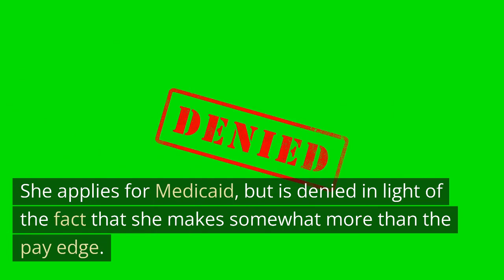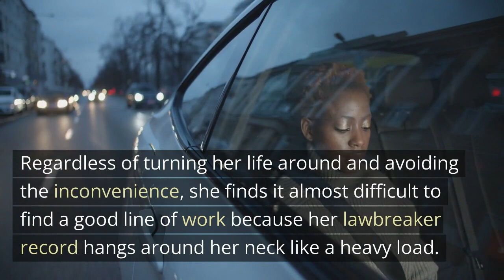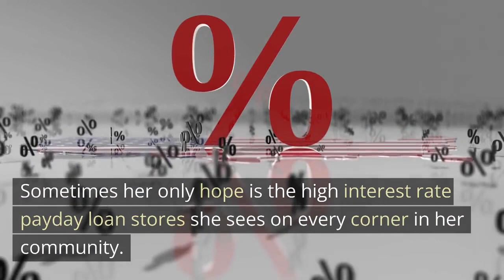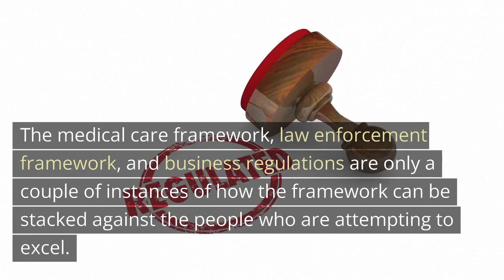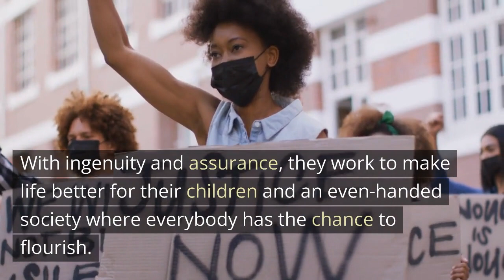DOES MY COUNTRY LOVE ME....THE STRUGGLES OF SINGLE MOMS IN AMERICA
STRUGGLES IN AMERICA | WORKING CLASS | MINI SERIES
Even the best of us have encountered difficult times that have thrown us off track.